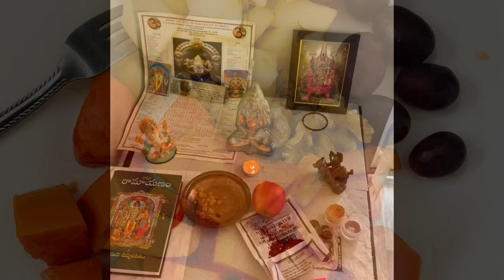Naanu vlogs#naa style lo ghee palak paneer#fruit lunch#oka manche maata1 ante enti